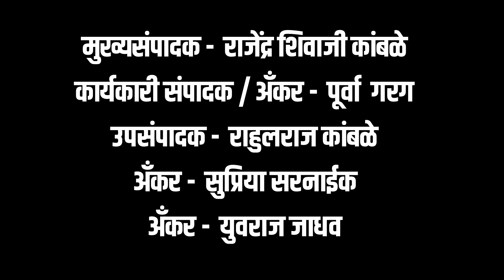सांगलीत नारळाच्या करवंट्या पासून केली सजावट,घरगुती गणपती आकर्षक सजावट स्पर्धा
महाराष्ट्र वृत्तदर्शन न्युज आयोजित स्पर्धा